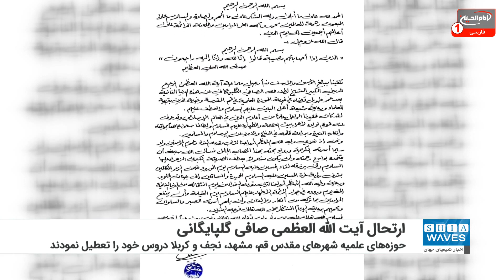اخبار شیعه ویوز: تازه ترین خبرهای شیعیان جهان، سه شنبه 1 فوریه 2022، کربلا